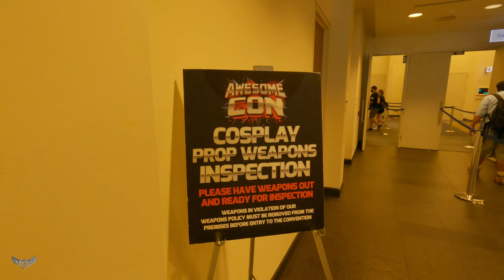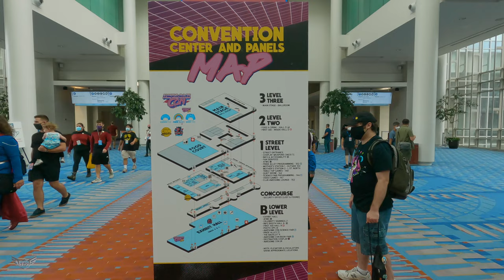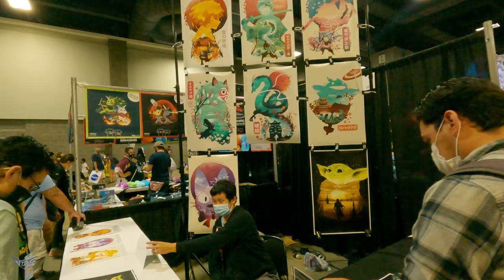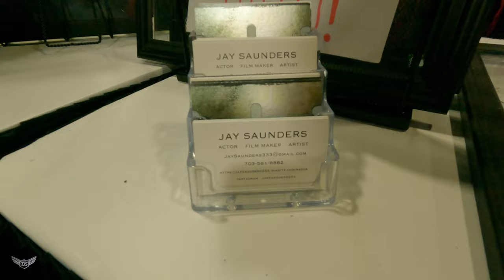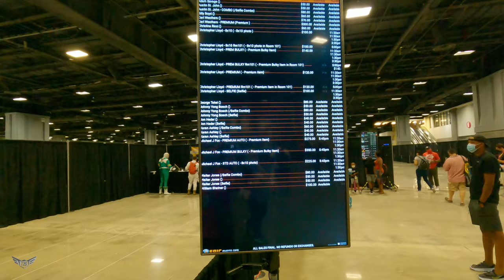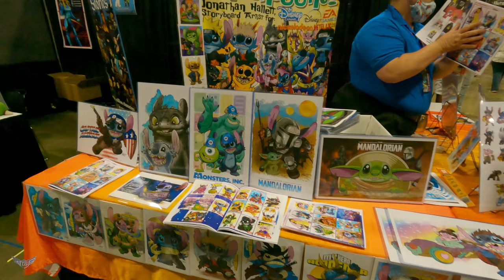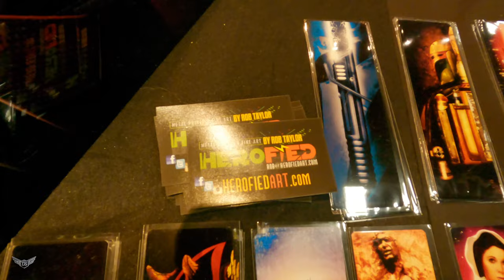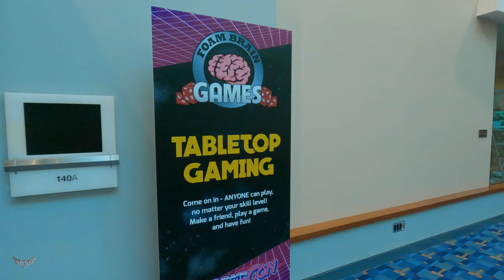Awesome Con 2021| Marvel | DC | Cosplay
Matt enjoys Awesome Con 2021 in Washington DC. A fun event that celebrates Geek Culture.

Episode's Gear:
GoPro HERO9 Black + Max Lens, Media Mod